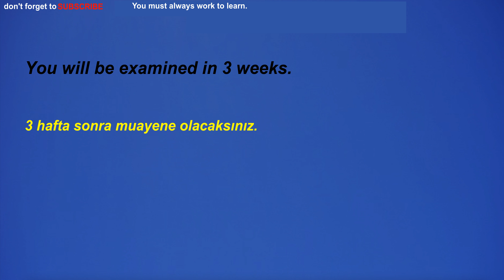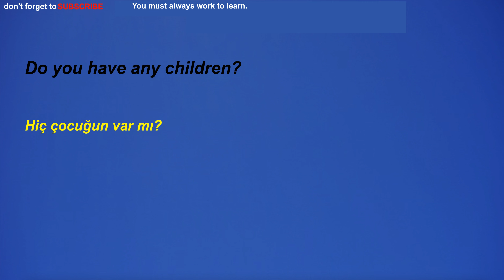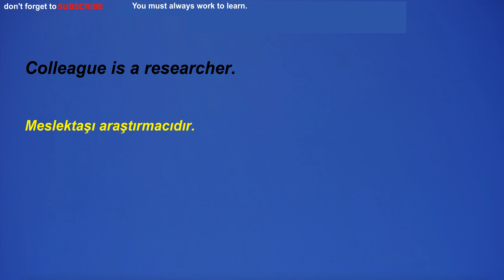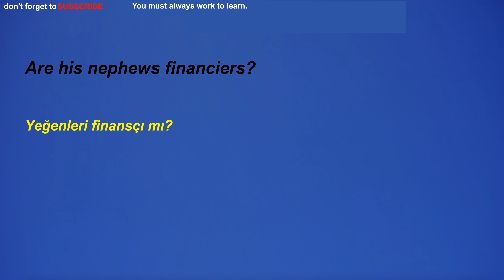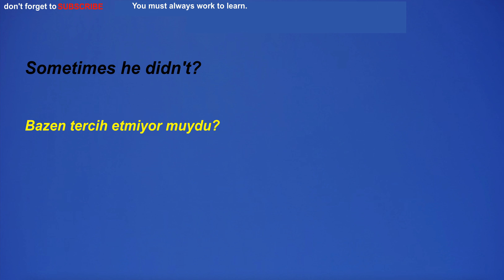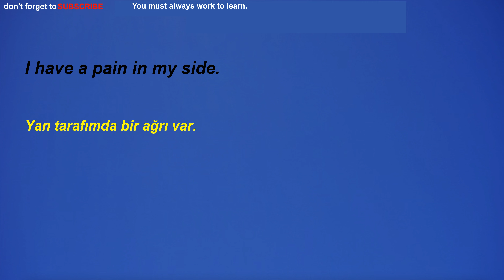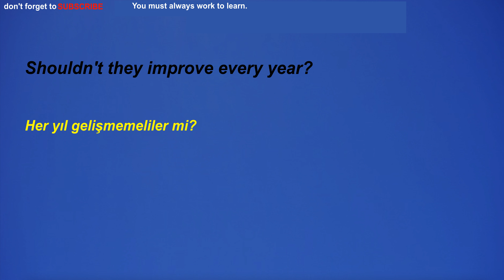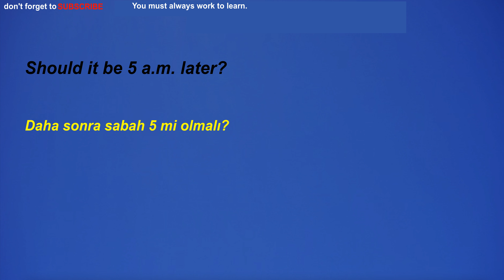Türkçe-ingillizce,günlük kullanılan ingilizce cümleleriyle dinleme çalışması